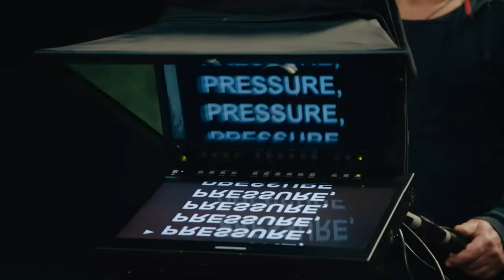Volkswagen l Diamonds l Johannes Leonardo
Credits

Advertising Agency (School): Johannes Leonardo
Production Company: Reset Content, Los Angeles, California, USA
Co-Founder & Co-Creative Chairman: Jan Jacobs
Co-Founder & Co-Creative Chairman: Leo Premutico
Chief Creative Officer: Julia Neumann
Group Creative Director: Jonathan Santana
Creative Director / Art Director: Carolyn Davis
Creative Director / Copywriter: Matthew Page
Design Director: Charles Watlington
Associate Design Director: Olga Vladova
Head of Production: Maria Perez
Group Executive Producer: Rebecca O'Neill
Executive Producer: Victoria Bennett
Producer: Grace Kenney
Director, Business Affairs: Alesa Blanchard-Nelson
Business Affairs Manager: Joe Bringuier
Broadcast Traffic Manager: Sargia Green
Group Account Director: Sam McCallum
Account Director: Mal Gretz
Account Supervisor: Leah Stoltz
Group Strategy Director: Mary Bakarich
Communications Strategy Director: Cooper Lemon
Senior Strategist: Brendan Chareoncharutkun
Senior Strategist: Matthew Choi
Product Information Specialist: Ryan Callahan